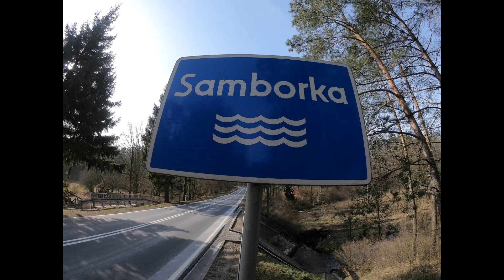Rzeka Samborka 15.03.2020r. Spływ kajakowy